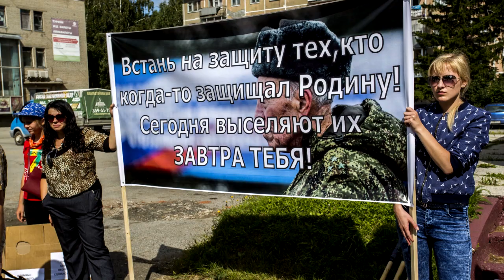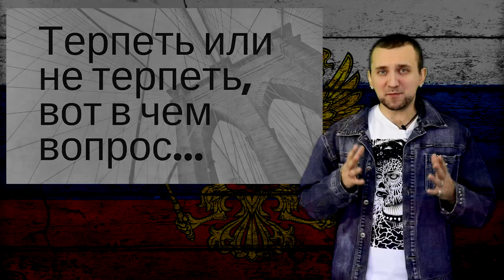Россия Терпеть или НЕ ТЕРПЕТЬ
Всем людям важно понять, что именно от нас зависит то, в каких условиях мы будем жить!
Если мы очистим власть от алчных и подлых негодяев, то мы будем жить лучше!
Если мы изберём честных и порядочных депутатов, то мы будем жить ещё лучше!